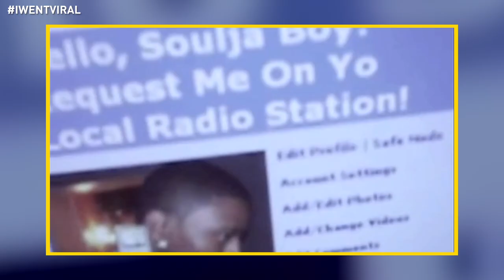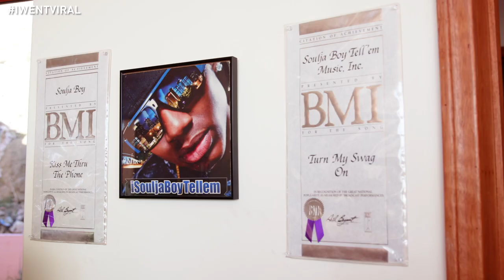How Soulja Boy Finessed The Internet to Make Millions & Still Be Relevant 10 Yrs Ltr | I Went Viral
"I was the first artist on YouTube!" The godfather of Myspace, Soulja Boy, details merging music and social media in order to maintain relevance in the industry, and being an influencer to artists such as Drake, Ariana Grande, Beyoncé and more. He also discusses his infamous interview and Instagram Live discussing Drake, Tyga and more.